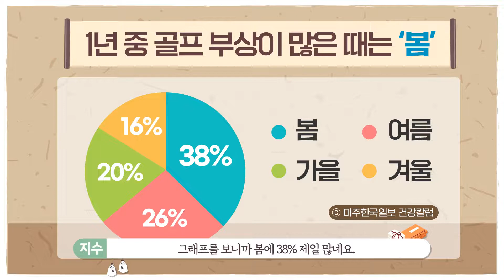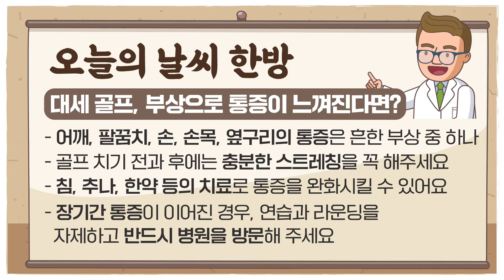[날씨한방] 요즘 대세 골프🏑 부위별 부상 예방 및 치료는 이렇게‼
오늘의 날씨 한방👊

날이 점점 따뜻해지면서 옷이 얇아지다 보니
운동에 자연스럽게 관심이 가죠?! 💪

특히, 최근 들어 세대를 가리지 않고 HOT🔥해진 골프!
라운딩 나가기 좋은 계절 봄에 들뜬 마음에
무리하다 보면 부상을 당하기 쉬운데요😭

손목, 어깨, 옆구리 등등 통증의 원인과
치료를 위해 어떤 것들을 해야 되는지
지금 바로 알려드릴게요~😁🤟

📌양동훈 선생님께 한의학에 대해 궁금한 점을
댓글로 남겨주시면 캐스터들이 직접 양동훈쌤께 질문 드릴거에요~
좋아요! 구독! 알람! 댓글까지! 꼭 남겨주세요💌